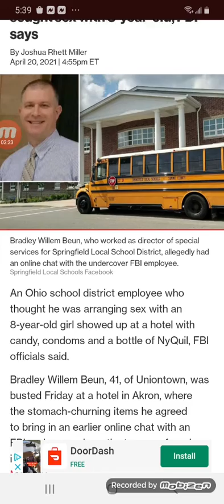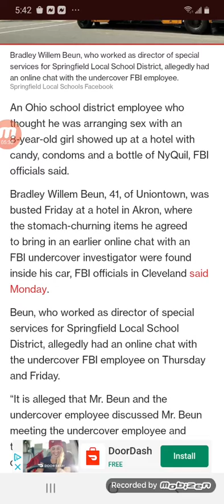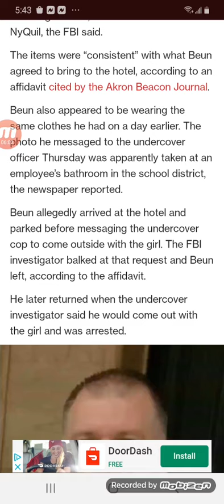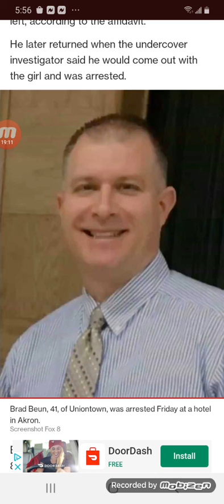vile than the earth